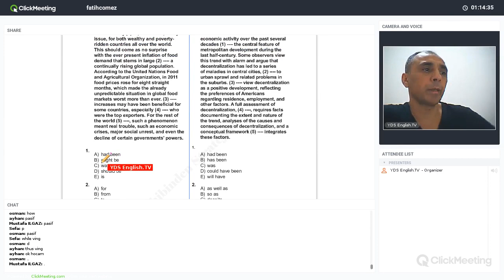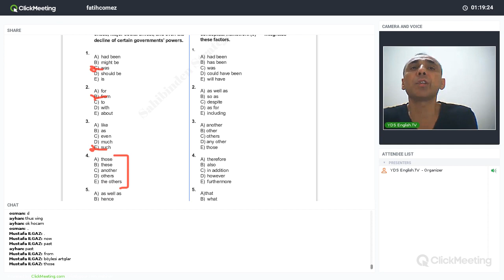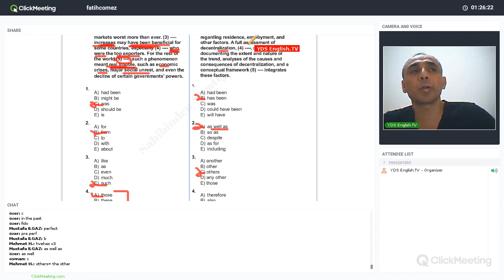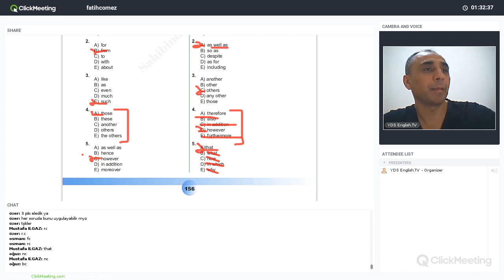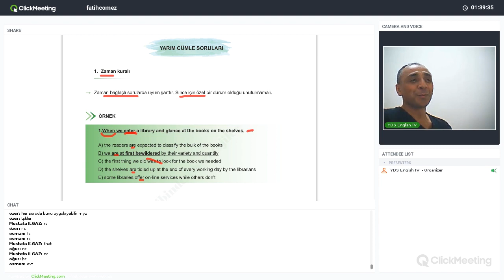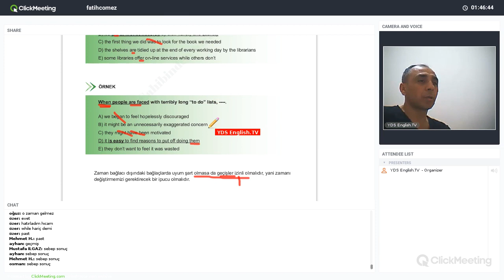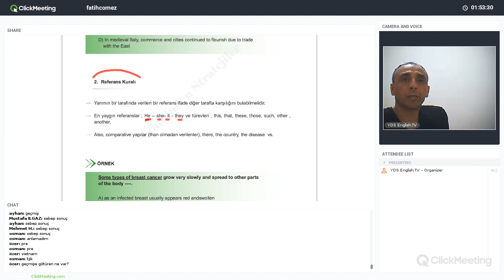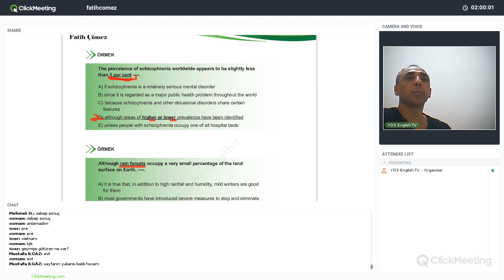CLOZE TEST - YARIM CÜMLE KONU ANLATIMI - ÖRNEK SORULAR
SAHİBİNDEN STRATEJİLER KİTABIMIZDAN CLOZE TEST VE YARIM CÜMLE KONUSU